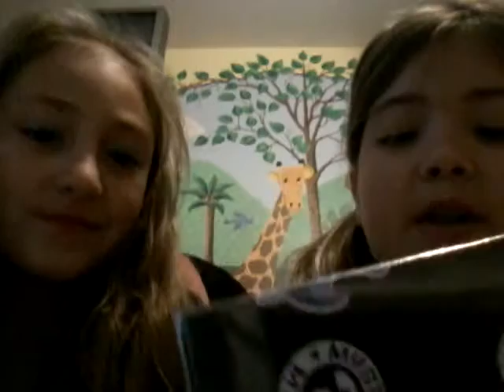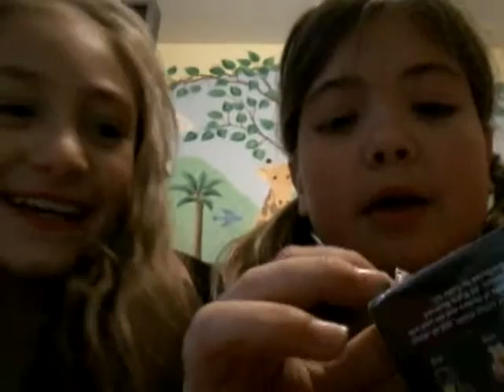My little pony,mincraft,care bears